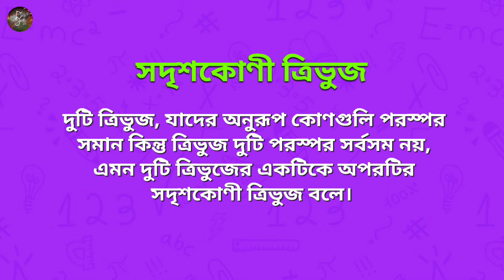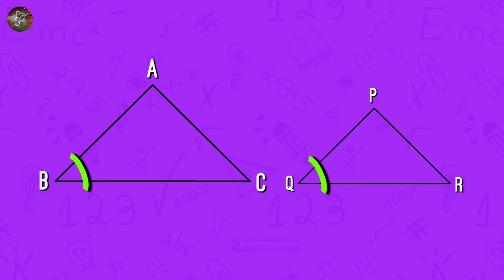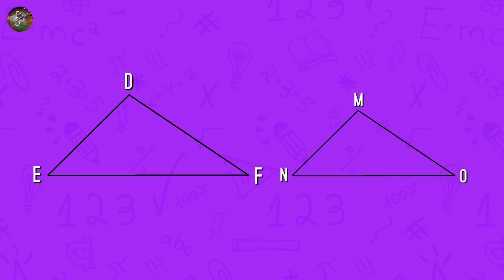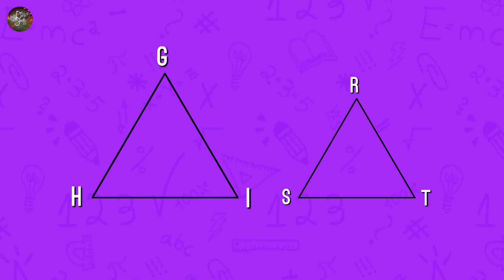সদৃশকোণী ত্রিভুজ কাকে বলে? | Sadrisokoni Tribhuj Bangla | Sadrisakoni Trivuj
Hello! friends, welcome to Dekhi Shuni O Shikhi channel.

In this video you will know about Sadrisokoni tribhuj.

Sadrisokoni tribhuj is an important part of geometry.

So, let's watch this video and learn.